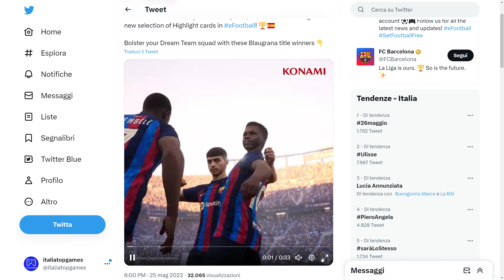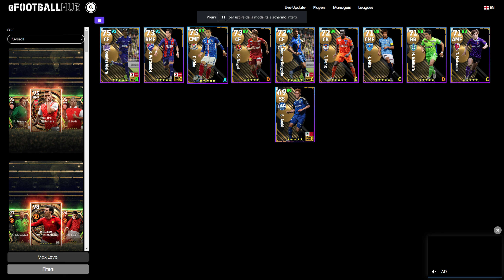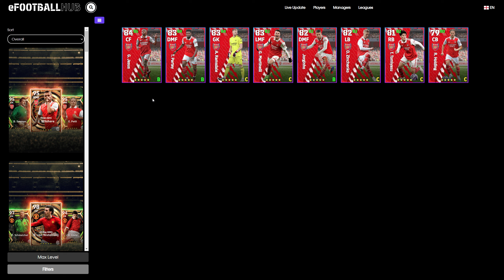eFootball 2023: Anteprima Pool Squadra e Campionato in Arrivo Lunedì e...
Oggi per efootball2023 ci sono in anteprima i Pool Squadra e Campionato che arriveranno lunedì prossimo e poi anche qualche pro memoria molto utile... Tutto nel video come sempre!